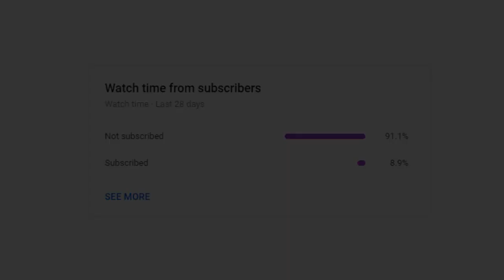OP Chariot Fusion │ Fusion Showcase │ Project JoJo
LOL